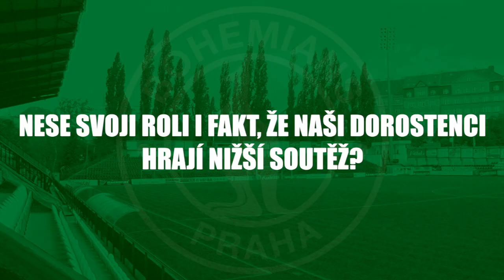ROZHOVOR | Trenér rezervy Vladimír Hruška hodnotí první přípravný zápas